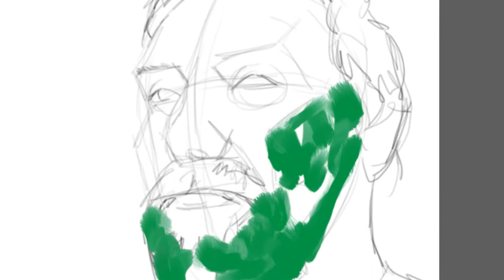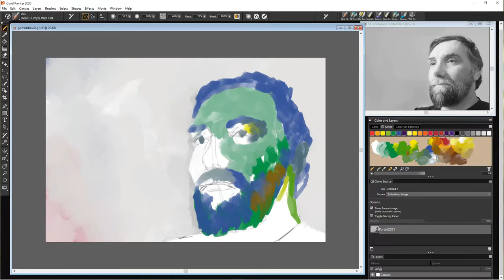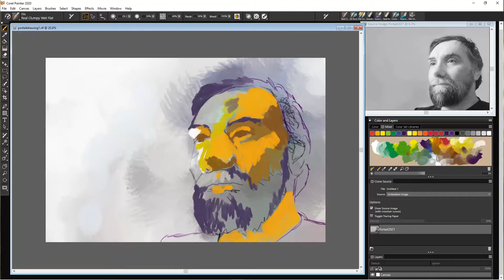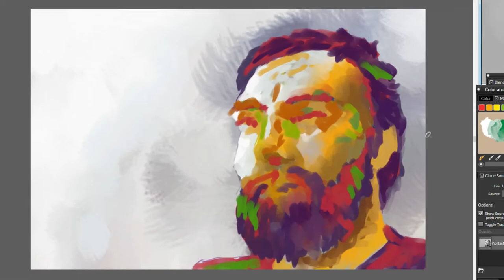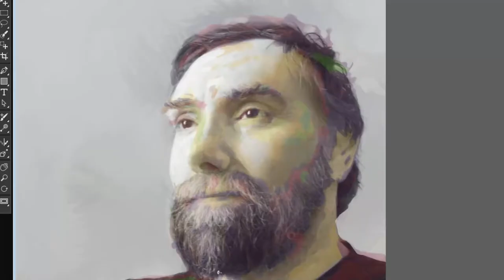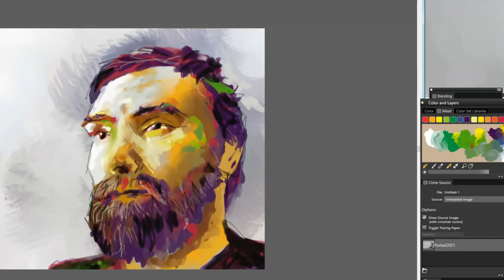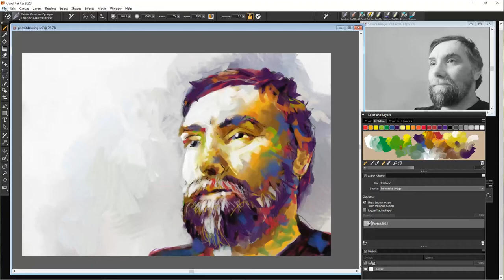How to paint a colourful abstract portrait with Corel Painter. digital art.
Here I show you how I painted a semi abstract portrait of myself using Corel Painter on PC computer, and techniques I've learnt from traditional painting. Self portraits, are best done from photographs these day. But it's too easy to get too confined by the picture you've taken. Here I teach you how to draw and paint in a more abstract chaotic way to produce an exciting piece.